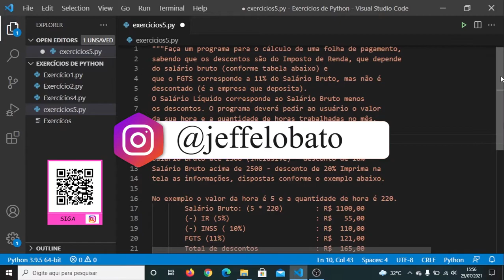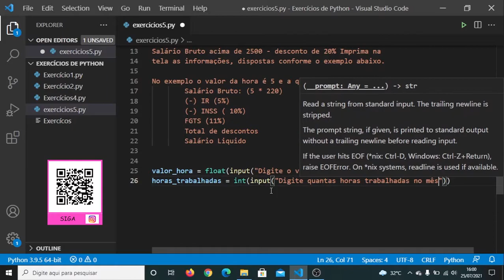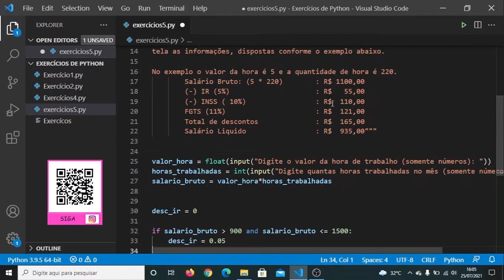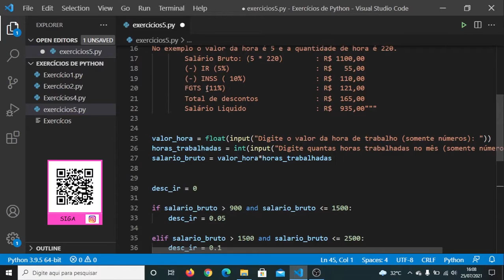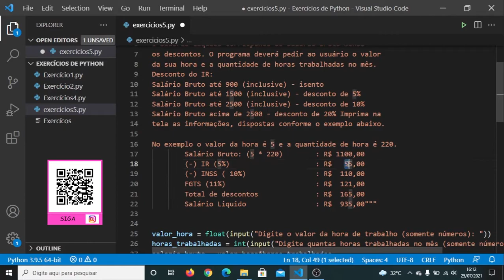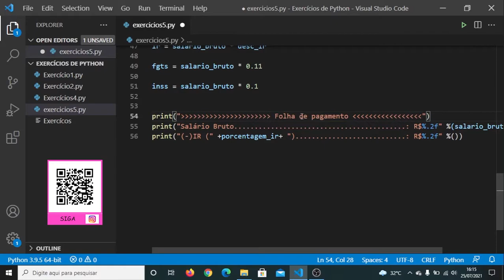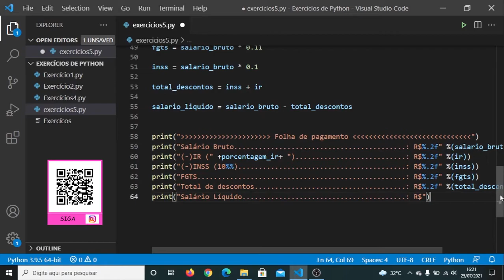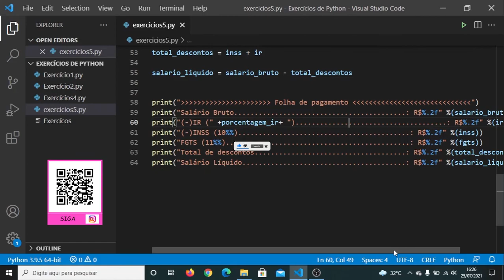Exercícios de Python Nr 5 - Gerando folha de pagamento com estrutura condicional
### MEU TREINAMENTO COMPLETO DE DJANGO ###